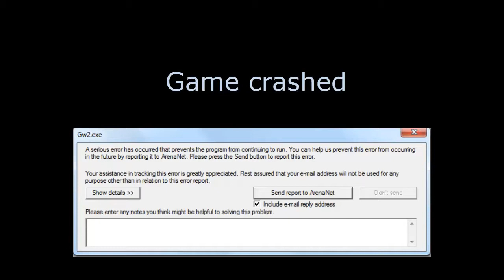Winter Tonic Moment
Game: Guild Wars 2

Song: ShadowBeatz - Just One More Night - Rave